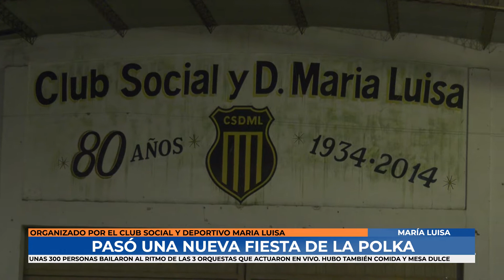Maria Luisa - Nueva edición de la fiesta de la polka en el Club Social y Deportivo